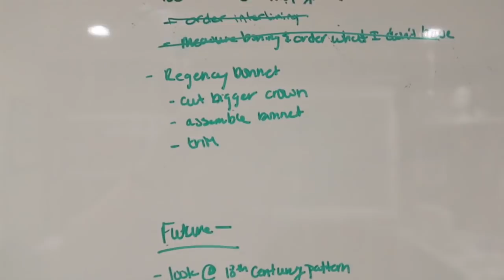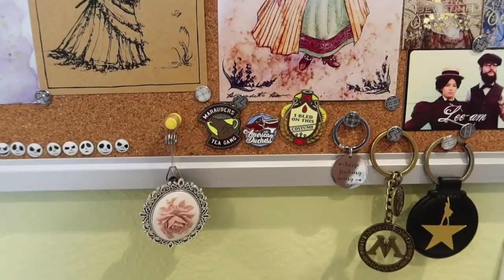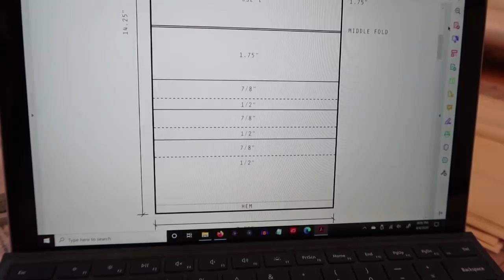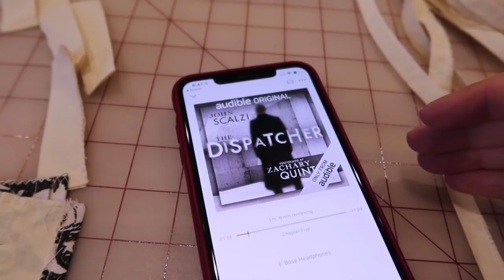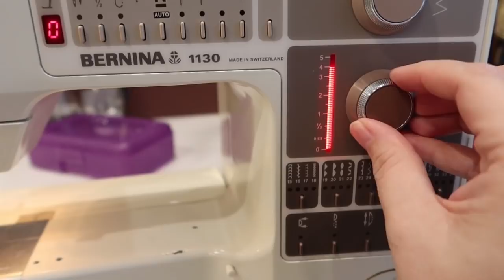Setting Compassionate Goals and Making Masks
Hi Friends!
This week we discuss setting yourself some compassionate deadlines during this strange time. I sort of need deadlines to help keep me motivated, and I feel like a lot of us have this issue, so I'm just setting my own! Also, I someow got sucked into making 26 masks this week for family and friends... OY. There goes my week! :-)

Amazon Page - (has books, sewing stuff, and filming equipment)

Links!

Noelle Paduan
117 Bernal Road
Ste 70-140